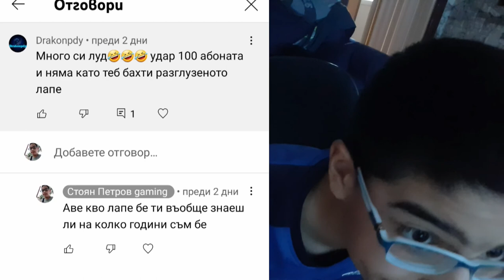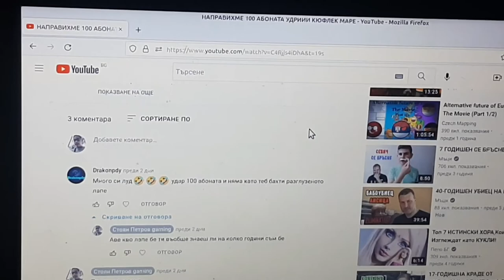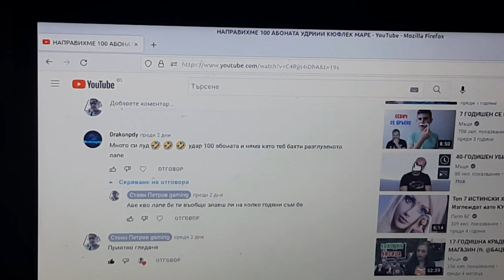Клипът за 100 абоната луд як и много смях